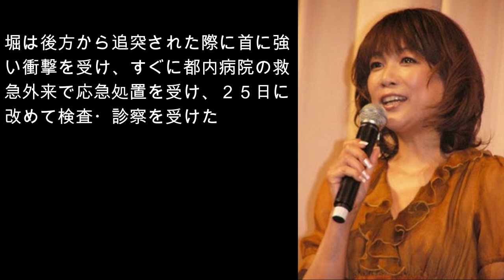堀ちえみが入院！！頸椎捻挫で生放送欠席！！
タレントの堀ちえみ（５１）が頸椎捻挫のため２６日に生出演する予定だった毎日放送（大阪市）の情報番組「ちちんぷいぷい」を欠席することが分かった。